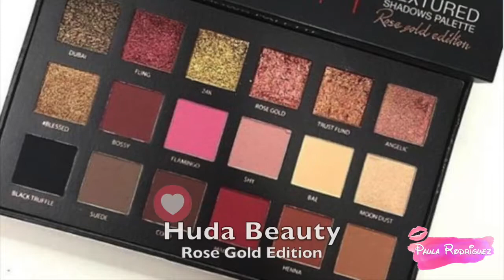♥ MAQUILLAJE | MAKEUP | PAULA RODRIGUEZ ♥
Hoy decidí hacer un look sin pestañas postizas pero creo se vería divino si las utilizaran. No tenía a la mano pero aun así quise verme linda :).
Comencé con mi rostro ya con base, corrector & cejas, ya que en el video anterior de "COMO APLICO MI BASE" demuestro como lo hago.
Hi everybody! For today's makeup I didn't have falsies so I couldn't use them, but this look would look so much better with them on. I start off with my foundation, concealer and eyebrows already done.